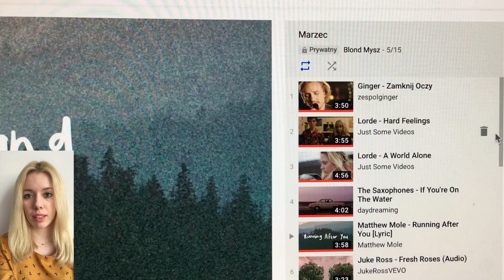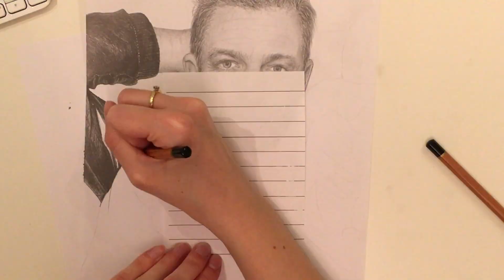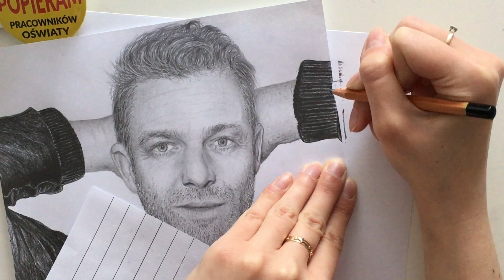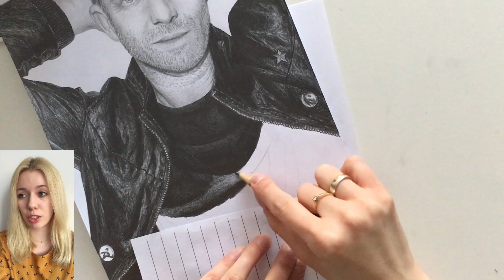Blond Mysz rysuje.. GRZEGORZ DAMIĘCKI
Portret bardzo dobrego polskiego aktora, rysowany na prezent dla mojej dobrej koleżanki, Wioli (-:

Nadal krępuje mnie nieco mówienie do obiektywu. Dajcie znać, czy w przyszłości wolelibyście komentarz do filmików jako sam dźwięk, czy nadal przełamywać się przed kamerą ;-)